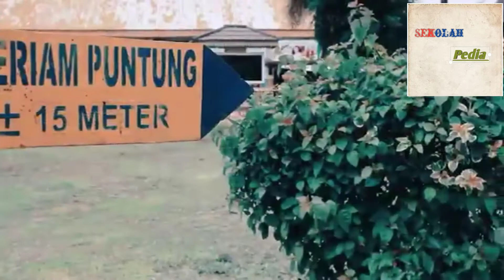Wow 😱 !!!!! 8 senjata tradisional yang ada di Sumatera Utara (Medan) yang belum anda ketahui 😀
mengetahui senjata tradisional ternyata juga penting dilakukan. Hal ini dikarenakan senjata tradisional juga termasuk aset budaya yang harus dijaga. Tidak hanya itu, dengan cara ini nantinya generasi penerus juga akan bisa melihat dan mempelajari bagaimana perjalanan sejarah di negeri ini.

Di setiap daerah termasuk Sumatera Utara banyak sekali terdapat senjata tradisional dengan ciri dan bentuk yang berbeda-beda. Namun tidak semua senjata bisa ditemukan karena sudah termakan usia atau tersembunyi dalam tanah. Meski begitu, saat ini masih ada beberapa senjata tradisional Sumatera Utara yang masih dijaga keberadaannya

Berikut 8  senjata tradisional yang ada di Sumatera Utara

1.Piso Karo
2.Hujur Siringis
3. Piso Gaja Dompak
4. Tongkat Tunggal Panaluan
5. Piso Sanalenggam
6. Piso Toba
7. Tumbuk Lada
8. Piso Gading

Mohon maaf ya guys jarang upload ya        🙏🙏🙏🙏

Semoga bermanfaat bagi orang yang belum tau tentang 8 senjata tradisional yang ada di Sumatera Utara ya , guys aminnnn